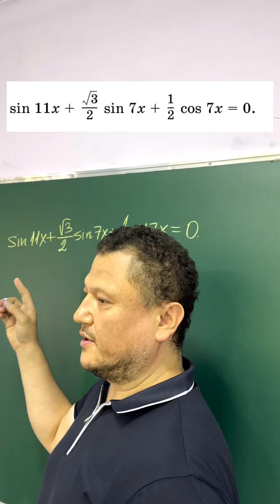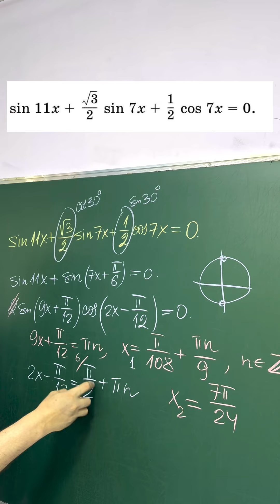29 мая 2024 г.